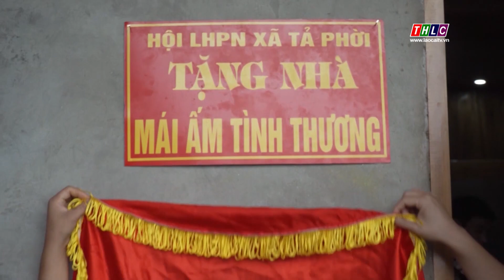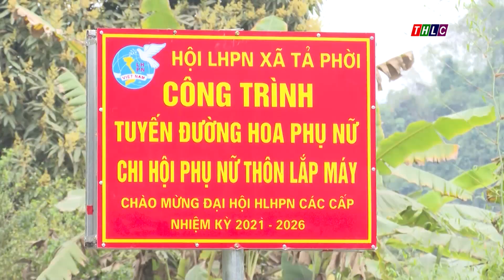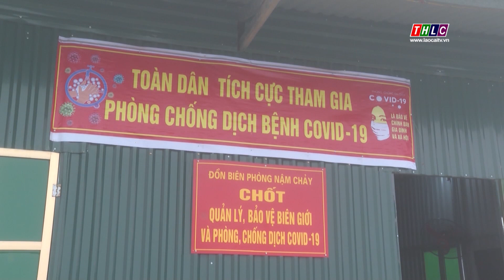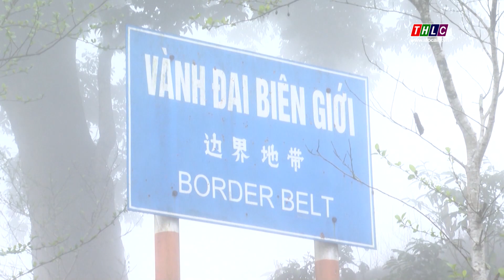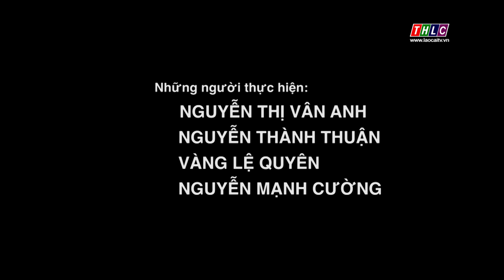Gương điển hình tiên tiến (6/3/2021) | THLC